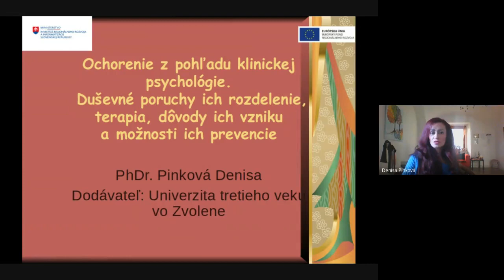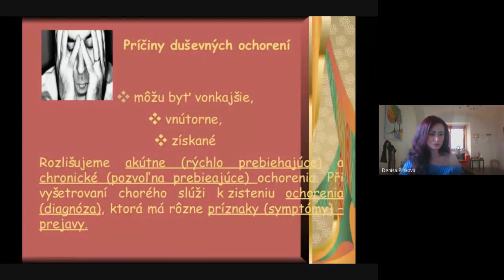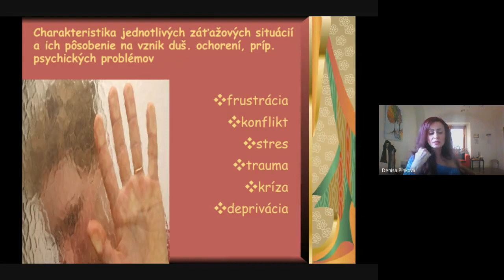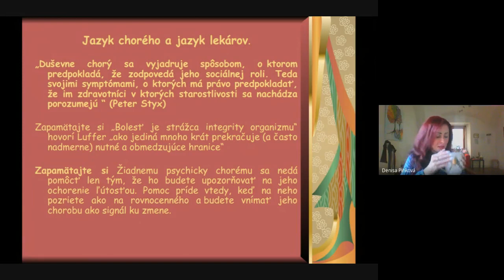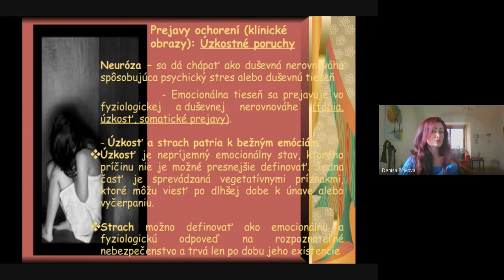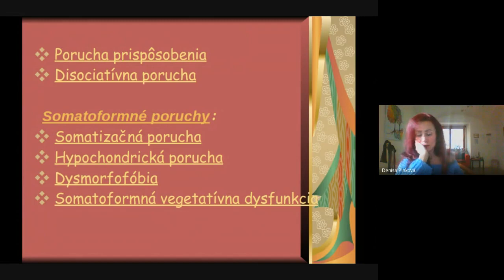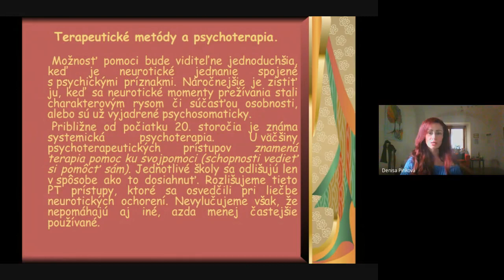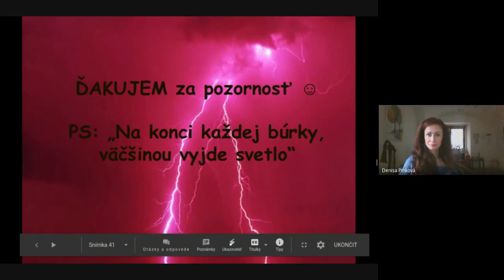Aktívny senior - spokojný senior. Ochorenie z pohľadu klinickej psychológie.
Prednáška -  Ochorenie z pohľadu klinickej psychológie s PhDr. Denisou Pinkovou. v rámci projektu Aktívny senior - spokojný senior. Realizátorom projektu je Okresná organizácia Jednoty dôchodcov na Slovensku so sídlom vo Zvolene. Dodávateľom vzdelávania je Univerzita tretieho veku vo Zvolene. Kód výzvy: 7967/2020/OPRR